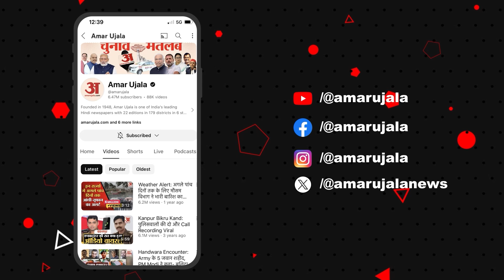गोंडा जिले में आरोग्य मेला महज खानापूर्ति, सुरक्षा गार्ड ने बांटी दवाएं | Amar Ujala Uttar Pradesh